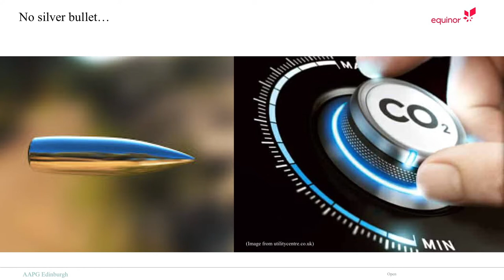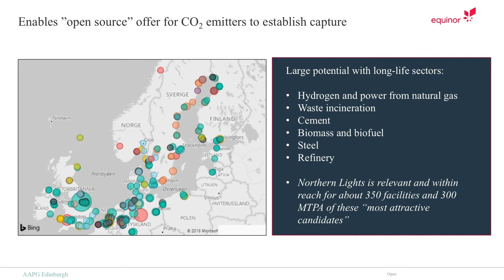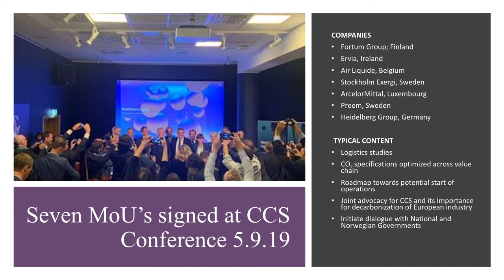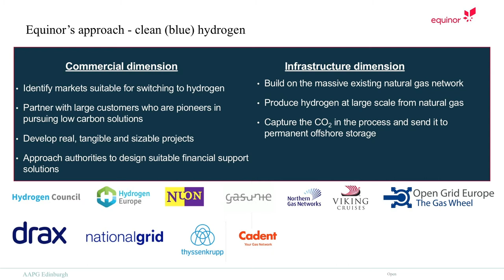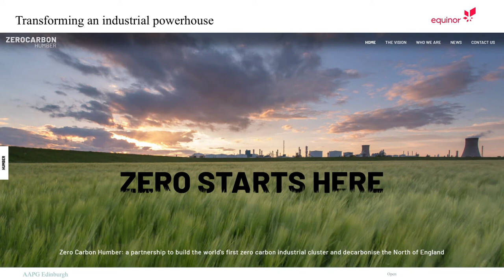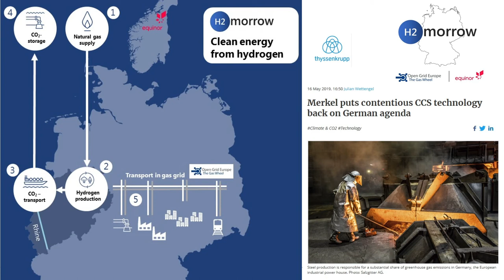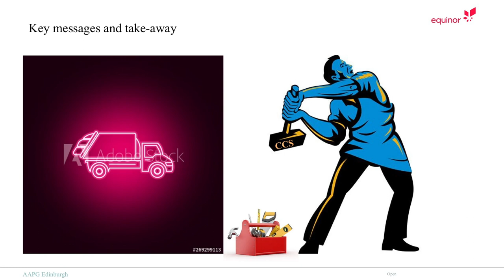Rune Thorsen - CCS/CCUS/CC and Conversion Panelist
A Sustainability Session talk given by Rune Thorsen, Principle Geophysicist, R&T, Equinor at the 2019 AAPG Energy Transition Forum in Edinburgh, United Kingdom.